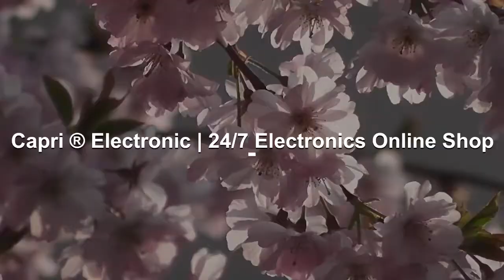NB TP L15 G1 R5PRO 8G 256G W10P - 20U7000UCACA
French ThinkPad L15 AMD Gen1, AMD Ryzen 5 PRO 4650U (2.10GHz, 3MB), 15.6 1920x1080 Touch, Windows 10 Pro 64, 8.0GB, 1x256GB PCIe-NVMe,TLC, AMD Radeon Graphics, Bluetooth 5.0, 720p HD Cam&amp;Mic, 3 Cell Li-Polymer, 1 Year Depot